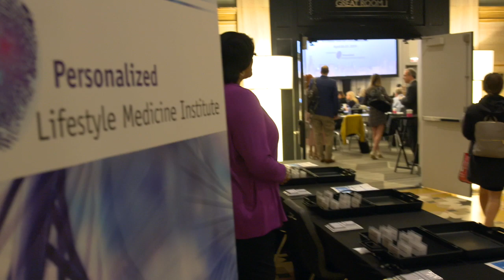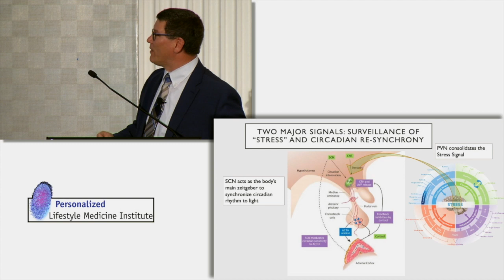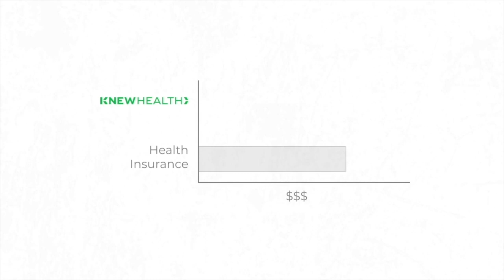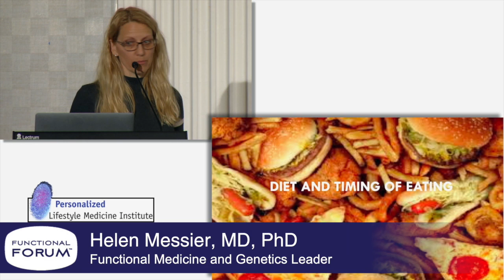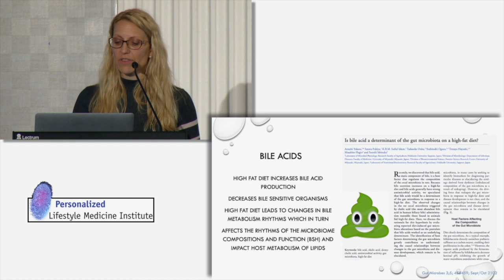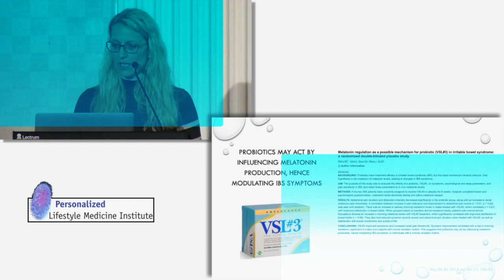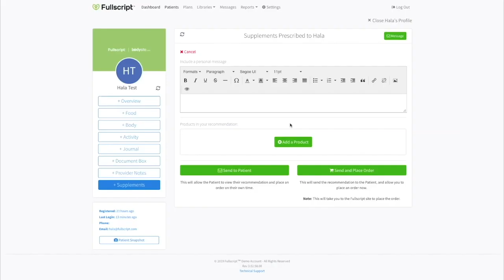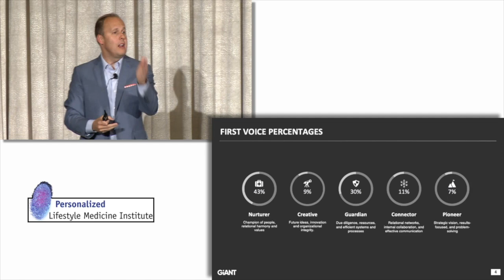Aug 2019 Functional Forum - Stress and the Brain Part 2: Deeper Pathways of Interconnection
Evolution of Medicine is thrilled to present the second in our series on “Stress and the Brain” for the August Functional Forum. Building on July's “Understanding Biological Rhythms,” we dive deeper into some of the cutting-edge science on this topic, with interviews from April's PLMI conference as well as interviews with leading clinicians.

In this Forum, we will delve into the complex relationships among the brain, sleep, the microbiome and stress, both environmental and psychological. We interview Dr. Fred Turek, director of the Center for Sleep and Circadian Biology at Northwestern University.

We are also thrilled to feature Dr. Helen Messier, one of the leading lights at the intersection of functional medicine and genomics, who served as the chief medical officer of both Viome and Human Longevity Institute. Her talk looks at the interconnection of diet, circadian rhythms and the microbiome.

Also featured in this episode is Dr. Cheng Ruan, a functional medicine physician from Houston, TX, who will discuss environmental stressors to the brain, specifically the psychological effects of mold and Lyme. Rounding out the speakers, we have short segments from Dr. Tom Guilliams, who will discuss the effects of chronic stress on the brain, and Jeremie Kubicek, who gives some really interesting insight into the undue stress you might have put on your patients by communicating to them in a way they cannot process effectively. He shares the 5 Voices, and how to use them to transform your patient communication.